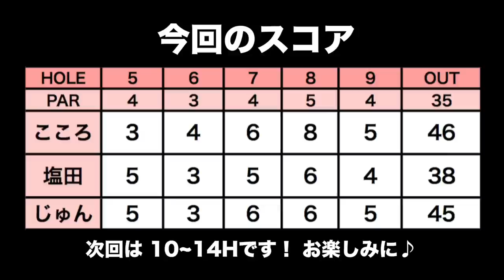「S.O.S」の谷越えに挑む【川奈ホテルゴルフコース 大島コース H5-9】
1日目は大島コースをレギュラーティーで回ります。

大島コースは、アメリカンスタイルの1ラウンドスループレーです。
ちょうど桜も咲いていて、とっても綺麗でした！

朝は晴れていて暖かかった天気が
6番ホールをプレーしている頃からだんだん雲行きが怪しくなり
とうとう雨が降ってきました。

名物ホールは「S.O.S」のニックネームを持つ深い谷越え！
吊り橋を渡ってセカンド地点までいきます。
本当に大島コースは抜群のロケーションです！

雨でもゴルフは楽しまなくちゃね！